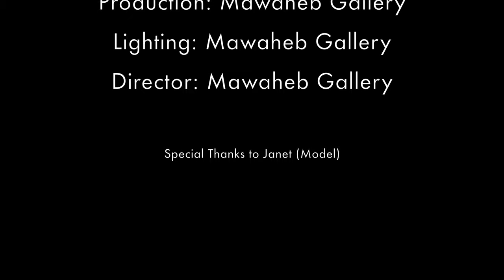COCA COLA ZERO B-Roll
Your comments are highly appreciated.

The video is inspired by Daniel Schiffer, Peter Lindgren and Peter McKinnon. I'm learning so much from them.

MY GEAR

SONY A7III
LENS: SONY 24mm 1.4
LENS: Sigma 28-70mm F2.8
LENS: Sigma 105mm F2.8
LENS: Tamron 70-180mm F/2.8
LENS: Sony 85mm F/1.8-22
LIGHTS: Godox SL150W II LED Video Light
LIGHTS: NanLite PavoTube 15C
GIMBAL: DJI RS 2 (Ronin-S2) Pro Combo